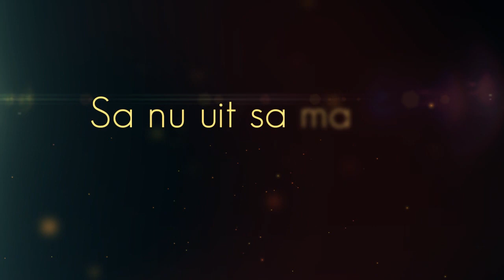Empire - Acasa (cover Smiley)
Empire is a 4 piece band based in Bucharest, Romania.

Muzica: Andrei Tiberiu Maria, Serban Cazan
Versuri: Andrei Tiberiu Maria, Dorian Micu

Mix & Master: Akos Faff
Video: Andrei Matei & Lucian Emanuel Cristea